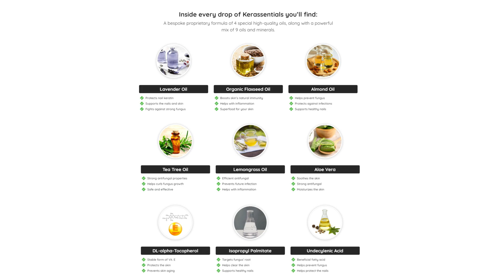KERASSENTIALS - ⚠️((2022 ALERT!!))⚠️ Kerassentials Reviews - Kerassentials Review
Kerassentials Review - Kerassentials Reviews: Hi guys, how are you? Welcome to my full review of the supplement called Kerassentials. In this most updated and complete review that you will find in this year's 2022, you will find the most important and valuable information about Kerassentials that you need to know as a consumer before purchasing the product. So, if you have any questions about this supplement, I suggest you stay with me until the end of this review, as I will tell you exactly what this supplement is, what the benefits are, what it does in our bodies, and other super important information.

What is Kerassentials Oil?

A natural oil supplement called Kerassentials aids in preventing foot odor, dry skin, toenail fungus, and yellow, brittle nails. Its potent composition penetrates the skin and purges microorganisms from your body. This doctor-formulated mixture for toenail fungus contains herbal extracts from natural plants. A potent blend of substances made from natural extracts is available from Kerassentials. It's a fantastic treatment for any fungus infection and is appropriate for both sexes.

Kerassentials Ingredients: As I mentioned in the review, the Kerassentials oil contains only safe and safe ingredients.
Below I have listed some of the ingredients used in the Kerassentials formula and if you want to check all the ingredients, just go to the official website which is here in the description of this video.
-Almond Oil
-Flaxseed Oil
-Aloe vera leaf Extract
-And others

00:00 - Introduction!
00:37 - First Alert!
01:08 - Official Website
01:30 - What is kerassentials Oil?
02:27 - Ingredients!
02:40 - What are the benefits?
03:11 - Side Effects

Kerassentials Benefits: This oil promotes the health of our skin and nails through constant use, removes nail fungus and protects against reoccurrence of the fungus. In addition, Kerassentials helps us to have well moisturized and soft skin and increases the immunity of our cells, helping us to fight fungal infections effectively.

Advantages of regular use of Kerassentials

-Through regular use, Kerassentials oil promotes healthy skin and nails.
-The product is simple to use. It is simple to apply to afflicted areas.
-Regular use of this combination will make your skin feel considerably better if you experience itching and inflammation.
-Kerassentials serum increases the cells' inherent defense mechanisms so that they can fight fungal infections more successfully.
-Your toenails are protected from future fungal growth with Kerassentials, which also remove fungus from your nails.
-Kerassentials can help you achieve moisturized, silky skin on a regular basis.

Where to buy Kerassentials?
To get the Kerassentials supplement bottles you don't have to leave the house to visit the pharmacy or other physical store, as the Kerassentials pills are only found in the manufacturer's online store, whose link I left here in the description.
Make sure you are buying the original product with quality and effectiveness, because the original product is only sold on the official website as I mentioned in the video for you.

What are the side effects of Kerassentials?

Since Kerassentials formula is 100% natural, the manufacturers claim that the use of this supplement does not bring any bad consequences and side effects to our lives, and furthermore, Kerassentials customers from all over the world claim that they used the product for months and did not experience any side effects.

Is Kerassentials delivered worldwide?
Kerassentials is delivered to most countries in the world, like North America, Europe, Oceania and other places, and to check if Kerassentials can reach your country, just go to the official website.